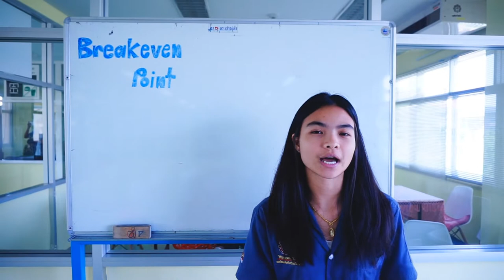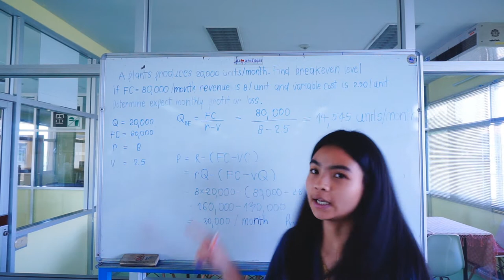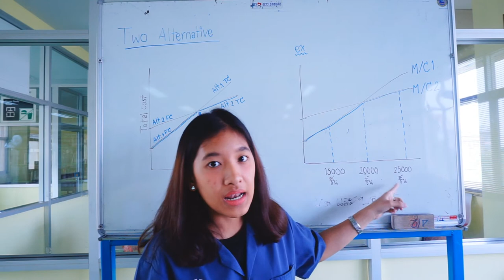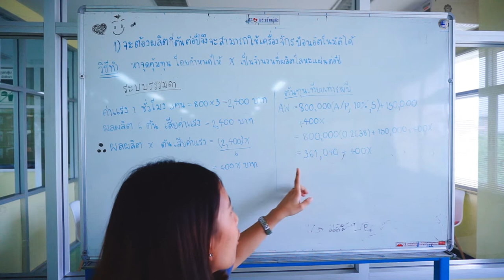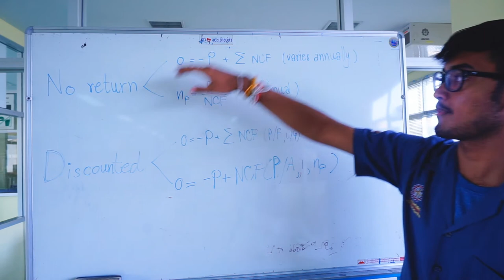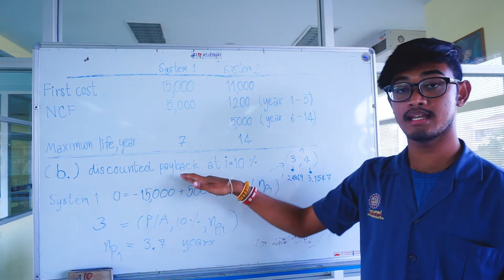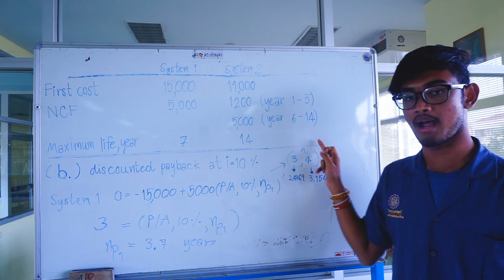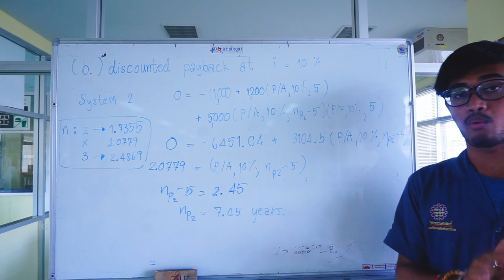Economy Engineering เรื่อง Breakeven Point and Payback Period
วิดีโอนี้จัดทำขึ้นเพื่อเป็นประโยชน์กับผู้ที่ต้องการศึกษาเกี่ยววิชาเศรษฐศาสตร์วิศวกรรม เรื่อง Breakeven point and Payback period

นายธัญพิสิษฐ์ รักพูนแก้ว              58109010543
นางสาวกัญญาพัชร  พวกรุ่งเรือง   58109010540
นางสาวศริญญา อินทร์ละม่อม      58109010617
ภาควิชาวิศวกรรมโลจิสติกส์ คณะวิศวกรรมศาสตร์ EG29
มหาวิทยาลัยศรีนครินทรวิโรฒ วิทยาเขตองครักษ์
        เสนอ
อาจารย์ วุฒินันท์ นุ่นแก้ว